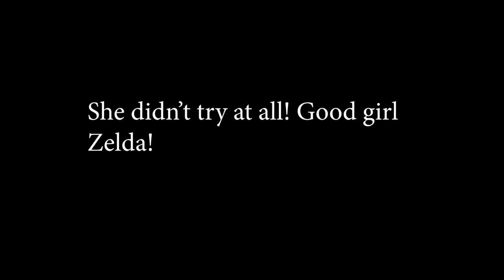Corner 8.24.2018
Zelda Still tries to get at that corner, not sure what it is.